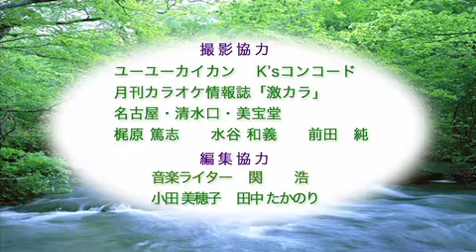第10回 激カラ スターチャンネル その４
エンカプロオリジナルコンテンツ
三重テレビ放送　「激カラ　スターチャンネル」の第10回目放送分（2010年６月４日放送）です。毎週金曜日 昼 12時〜30分放送。天野鎮雄（アマチン）とアナウンサーの松原敬生が歌手の皆さんと一緒に、歌謡情報をお届けしています。提供：四日市ユーユーカイカン、岐阜羽島・岩陶浴ありあけ、住井工務店、パーツ、エンカプロ
ディレクター・音響：パーツ　服部 徹
撮影・編集：弊社（エンカプロ）
撮影協力：ユーユーカイカン　K'sコンコード、カラオケ情報誌「激カラ」
編集協力：小田美穂子　田中たかのり